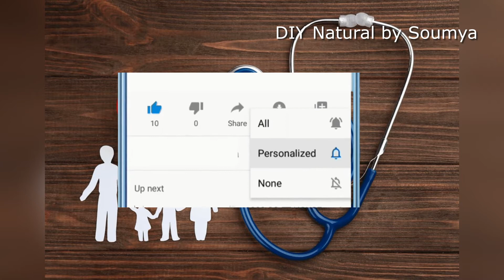നാരങ്ങ കഴിച്ചതിനു ശേഷം ഈ രണ്ട് സാധങ്ങൾ കഴിച്ചാൽ ജാഗ്രത ആവശ്യം